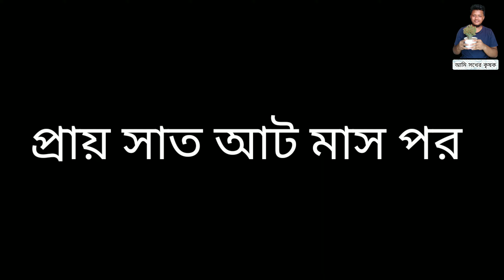ড্রামে গাছ রোপনের সঠিক পদ্ধতি।কিভাবে মাটি প্রস্তুত করতে হয়। বীজের গাছ থেকে কিভাবে ফলন পাওয়া যায়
আসসালামু আলাইকুম বন্ধুগণ,
 কিভাবে আপনারা খুব সহজে ড্রামের  মাটি তৈরি করবেন এবং বিলম্ব গাছের চারা থেকে বড় গাছ হওয়ার সম্পূর্ণ প্রসেস,বিলম্ব গাছের চারা রোপণ ইত্যাদি সম্পর্কে বিস্তারিত এই ভিডিওতে আলোচনা করা হয়েছে।
ধন্যবাদ।

যেকোনো সমস্যা বা প্রশ্ন জানতে এই লিংকে ক্লিক করে পৌঁছে জান আমার ফেসবুক পেজ এ

how to plant a tree tree
 planting landscaping
leif knecht
plant garden lifestyle
গাছ গাছ লাগানোর নিয়ম
গাছ লাগানো পদ্ধতি
 চারা গাছ রোপন
 গাছ রোপন পদ্ধতি গাছ লাগানোর মাটি তৈরি মাটি প্রস্তুত গাছের জন্য মাটি প্রস্তত গাছ লাগানোর সঠিক সময় চারা গাছ রোপন পদ্ধতি লিচু গাছ লাগানোর পদ্ধতি চারা গাছ লাগানোর পদ্ধতি কৃষি খামার krishi khamar meherpur krisokar krisi khamar কৃষকের কৃষি খামার গাছের পরিচর্যা গাছের পোকা দমন গাছে বিষ প্রয়োগ গাছে কীটনাশক গর্ত তৈরী গরত তইরি গাছ রপন গাছ রোপন গর্ত তৈরীর নিয়ম গাছ রুপনের সঠিক নিয়ম গাছ লাগানোর নিয়ম বর্ষাকালে গাছ রোপন বৃক্ষ রোপন গাছ রোপন গর্ত গর্ত খনন সঠিকভাবে গর্ত তৈরীর নিয়ম right way of pit preparation & plantation method how to pit preparation how to plantation plantation কিভাবে গর্ত তৈরী কিভাবে গাছ রোপন ছাদবাগান মাটি তৈরী potting mixture potting mixture krisoker dorpon কৃষকের দর্পণ টবের মাটি তৈরী ড্রামের মাটি তৈরী terrece potting mixture soil mixture how to ready potting soil krisoker dorpon md al mamun shikder krisi doctor how to fillup drum soi বড়ো হাফ ড্রামে গাছ বসানোর জন্য আদর্শ মাটি তৈরীর ফর্মুলা ড্রামের ব্যবস্থাপনা ও গাছ বসানো হাফ ড্রাম বড়ো ড্রাম জৈব উপায়ে মাটি তৈরী ড্রামের জন্য মাটি তৈরী জৈব সার মাটি তৈরি গোবর সার মাটি ড্রাম ড্রামে গাছ বসানো জৈব সার organic soil preparation and tree plantation in half drum organic potting mix half drum how to plant a tree how to plant a tree in large container cow dunk compost garden soil how to prepare a drum for tree plantation organic potting mix formula soil preparation planting all kinds of plants any plants মাটি তৈরি করার সহজ পদ্ধতি সব ধরনের গাছ লাগানোর জন্য cow dung compost super p
hosphate white sand v
ermicompost neem cake fertilizer
mustard cake fertilizer
 lime
খড়ি মাটি